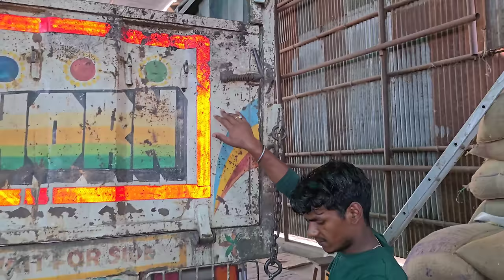Rohit Chala Gaya Apne Ghar Me || Ab Mujhe Akele Hi Truck Chalana Padega || @RRajeshVlogs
Rohit Chala Gaya Apne Ghar Me || Ab Mujhe Akele Hi Truck Chalana Padega